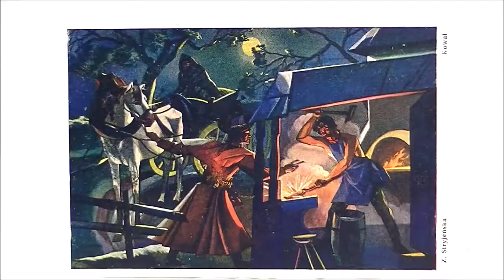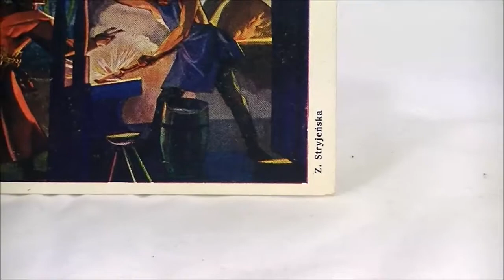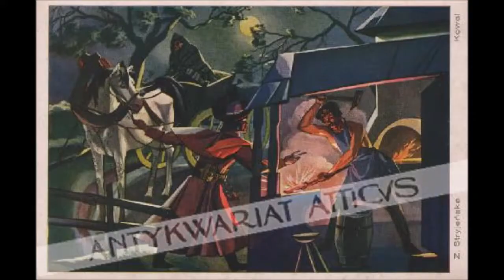Zofia Stryjeńska "Kowal", pocztówka z lat 30.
Styl Zofii Stryjeńskiej (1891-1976) jest w pełni rozpoznawalny. W antykwariacie znajduje się kartka pocztowa z lat trzydziestych z reprodukcją jej pracy „Kowal”. Stryjeńska była malarką, graficzką, ilustratorką, scenografką, projektantką tkanin, plakatów, a także zabawek.
Zapraszamy na stronę do działów książki i inne obiekty polskie do 1945 r., stare pocztówki, propozycje na prezent